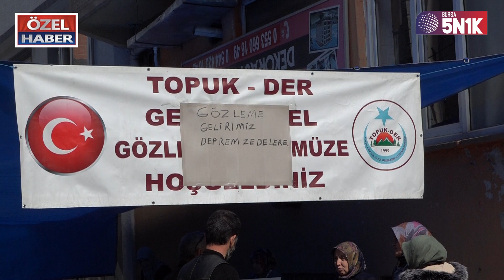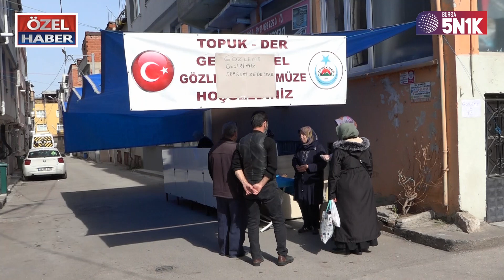Topuk Köyü Yardımlaşma ve Kalkınma Derneğinden Dayanışma